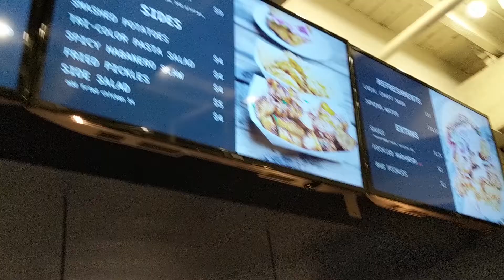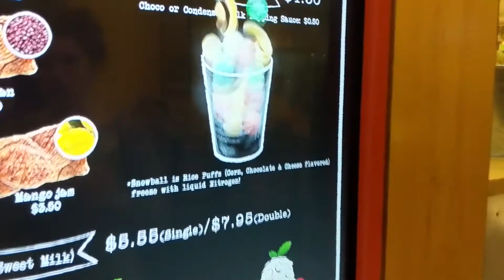Packing House!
Hello Friends! We are Nina & Leah, two sisters embracing our weirdness. Join us! ♥

Nina's Instagram: @misssabrinaparis
Leah's Instagram: @younihorn